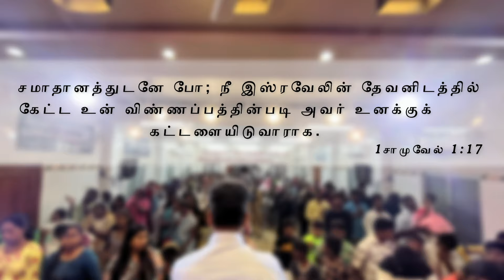உங்க நம்பிக்கையை வளர்க்க இதை செய்யுங்கள் | Message By Pastor M.Simon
Unga Nambikaiyai Valarkka Ithai Seiyungal

Name: M.simon
Bank: INDIAN BANK
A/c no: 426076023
Branch: Anna Nagar, Chennai.
IFSC Code: IDIB000A025

A/C NAME: APOSTOLIC CHRISTIAN ASSEMBLY PUZHAL MINISTRIES
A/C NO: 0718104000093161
A/C TYPE: SAVINGS ACCOUNT
BANK: IDBI BANK
BRANCH: PERIYAR NAGAR
IFSC CODE: IBKL0000718

NO:33, Thiruvalluvar St, Puzhal, Chennai - 66

ShareChat: ACAPUZHAL